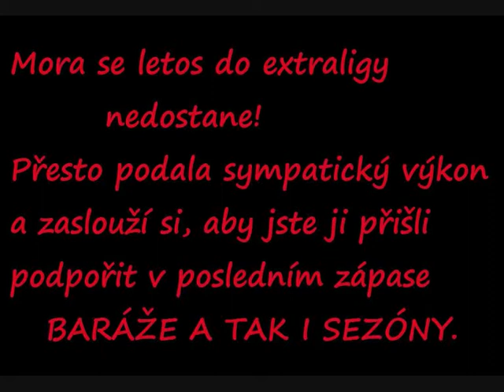Baráž- Hc Olomouc-Piráti Chomutov (pozvánka- poslední zápas sezóny)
Všichni jste vítání. Doufáme že přijdete poděkovat za nádhernou sezónu.